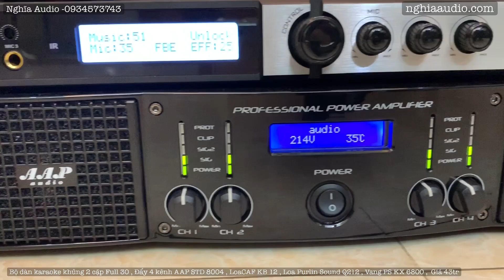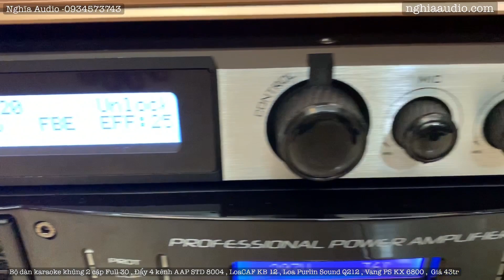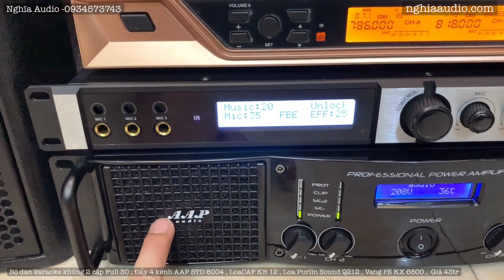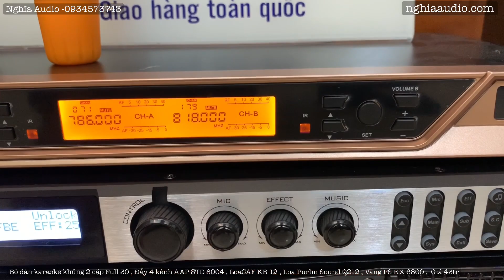Bộ dàn karaoke cao cấp Nhất 2 cặp Loa khủng , đẩy 4 kênh , Vang số Mỹ USA PS KX 8600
Hotline: Zalo : 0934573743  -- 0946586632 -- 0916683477
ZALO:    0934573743